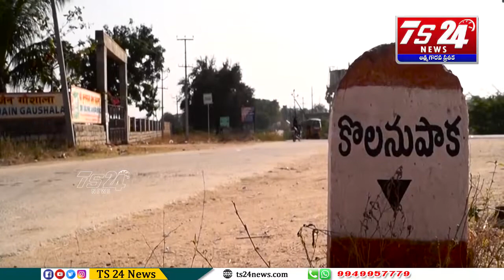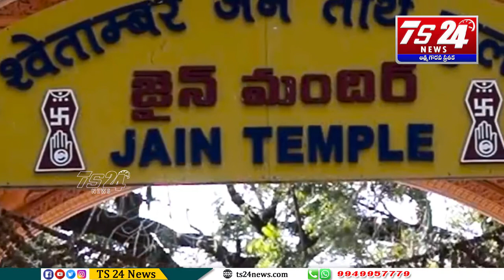దేశంలోనే రెండవ జైన్ మందిర్ మన తెలంగాణా లో |TS24 News